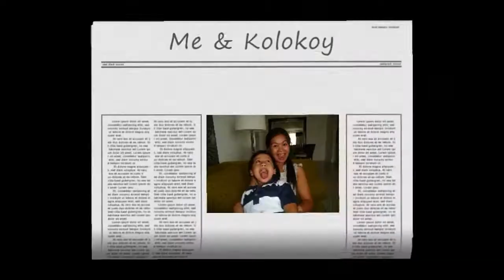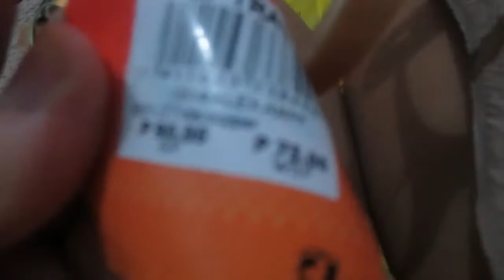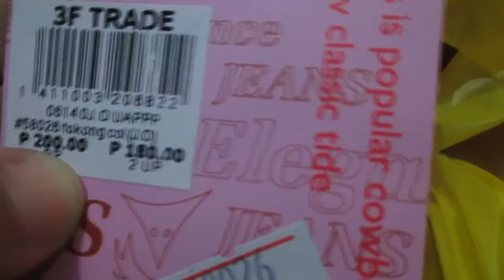Ang Drama ni Chromie!! - Oct. 29, 2014